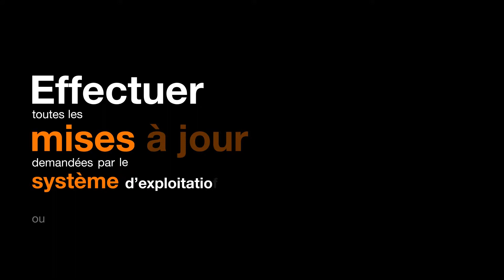Mobile Threat Protection - Les bons gestes | Orange Cyberdefense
Découvrez les solutions de protection du mobile Orange Cyberdefense avec Mobile Threat Protection